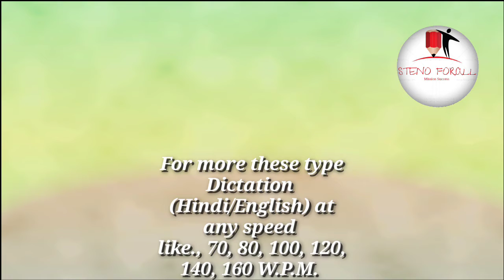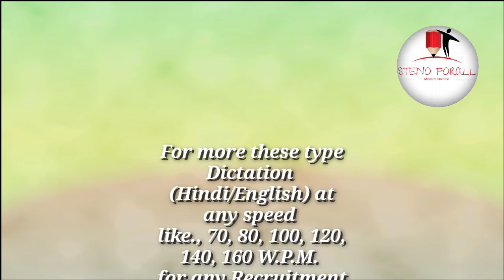|| 80 || No. 29 English Dictation (30/09/2020) || Latest_Dictation_English_80 WPM ||.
FREE,…

30_Sep._2020#
English Dictation@ 80 WPM#
Every day Morning 07:15 AM#.

Timing:-

• 07:00 AM (हिन्दी डिक्टेशन @ 80 श.प्र.मि. राजस्थान हाई-कोर्ट व अन्य आशुलिपि स्किल परीक्षा)

• 07:15 AM (English Dictation @ 80 WPM for Rajasthan High court & Various other skill tests)

• 08:00 AM (हिन्दी डिक्टेशन @ 40-60 श.प्र.मि. शुरुआती लेवल के छात्र/छात्राओं के लिए)

• 08:15 AM (English Dictation @ 40-60 WPM for beginners)

• 09:00 AM (हिन्दी आशुलिपि नया बैच प्रारम्भ 05-सितंबर-2020 डॉ. गोपाल दत्त बिष्ट जी की विष्ट प्रणाली जिनके नाम सबसे अधिक आशुलिपि में गति 250श.प्र.मि. का ख़िताब है।) इस बैच में डॉ. गोपाल दत्त बिष्ट जी की पुस्तक के सभी अध्याय व अभ्यास समाप्त होने के पश्चात् अन्य प्रणालियों का भी प्रयोग हम बताएंगे.

• 09:30 AM (English Stenography, New Batch start 05-Sep.-2020 Pitmen New Era) after completed this book we start Dr. G.D. Bist's Simple Shorthand.

• 10:00 AM (हिन्दी डिक्टेशन @80 श.प्र.मि. आई.टी.आई./ITI )

• 10:30 AM (English Dictation @ 80 WPM)

• 07:00 PM (हिन्दी डिक्टेशन @100 श.प्र.मि. एस.एस.सी. सी. ग्रेड, और यू.पी.एस.सी.)

• 09:00 PM (English Dictation @ 160 WPM for Parliamentary Reporter)

• 09:15 PM (हिन्दी डिक्टेशन @ 160 श.प्र.मि. पार्लियामेंट्री रिपोर्टर/प्रतिवेदक पद)

• 09:30 PM (English Dictation @ 120 WPM, for Delhi District Court Exam. & Other "B" or "C" grade Steno-Skill)

YouTube Link --- Steno ForAll : -

WhatsApp group link for Girls: - (We have a separate Group for Girls in Hind or English. If any Girls candidate want to join Girl's group MSG/WhatsApp on , 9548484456 Given No. & also write in which group do you want to join.)

WhatsApp group link for boys: -